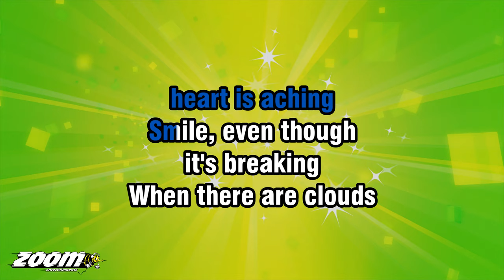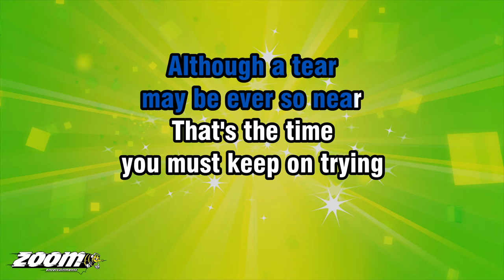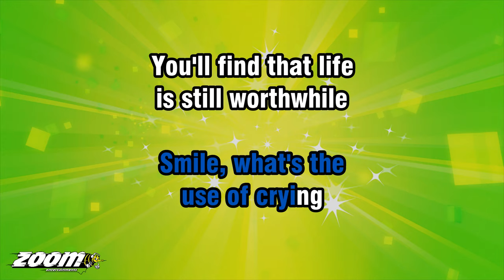Nat 'King' Cole - Smile - Karaoke Version from Zoom Karaoke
Song lyrics:

SMILE, THOUGH YOUR
HEART IS ACHING
SMILE, EVEN THOUGH
IT'S BREAKING
WHEN THERE ARE CLOUDS
IN THE SKY, YOU'LL GET BY

IF YOU SMILE THROUGH
YOUR FEAR AND SORROW
SMILE, AND MAYBE TOMORROW
YOU'LL SEE THE SUN
COME SHINING
THROUGH FOR YOU

LIGHT UP YOUR FACE
WITH GLADNESS
HIDE EVERY TRACE OF SADNESS
ALTHOUGH A TEAR
MAY BE EVER SO NEAR

THAT'S THE TIME
YOU MUST KEEP ON TRYING
SMILE, WHAT'S THE
USE OF CRYING

YOU'LL FIND THAT LIFE
IS STILL WORTHWHILE

THAT'S THE TIME
SMILE, WHAT'S THE
USE OF CRYING